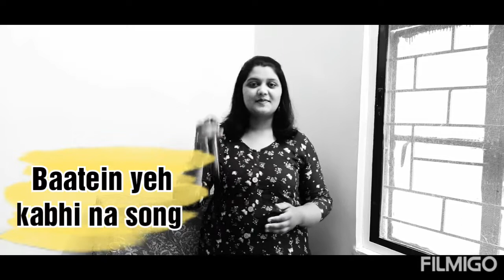Baatein yeh kabhi na song by aditi's band | Female version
Hi, guys
I  have sung baatein yeh kabhi na song.
 This song dedicated to special one.

●Singer:- Aditi pawar

●Original song sung by palak muchhal